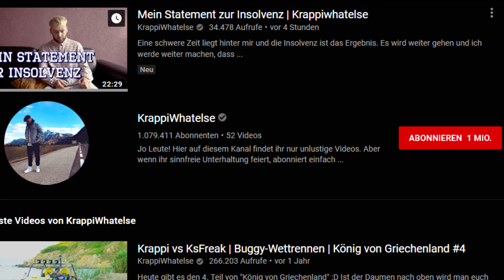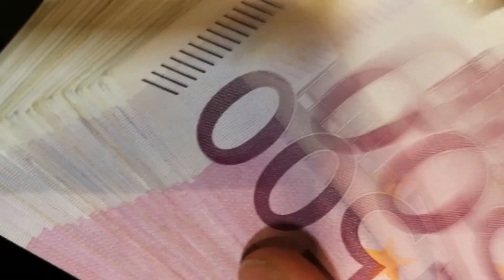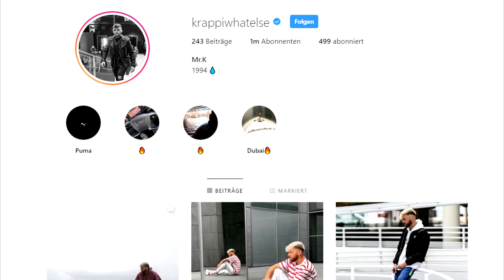Warum ich mit KrappiWhatelse kein Mitleid habe...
►Mein PC